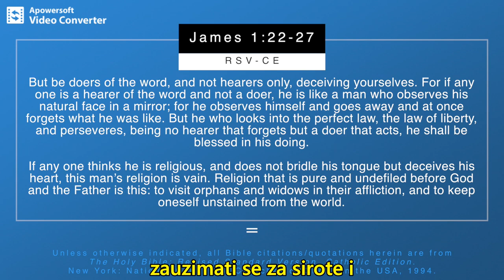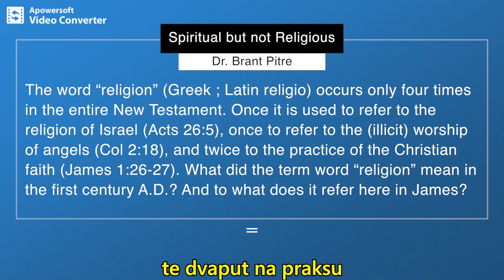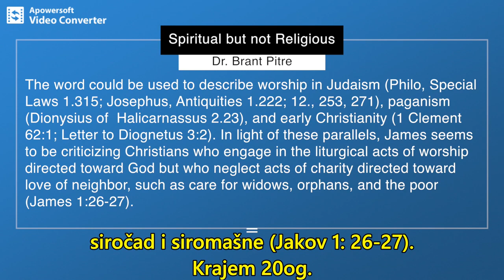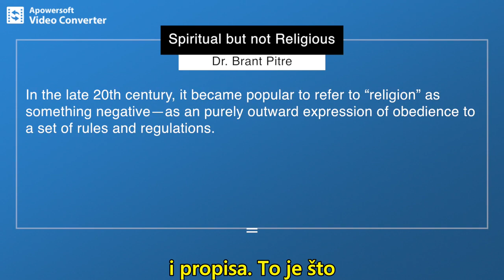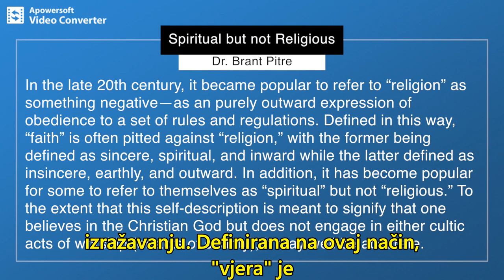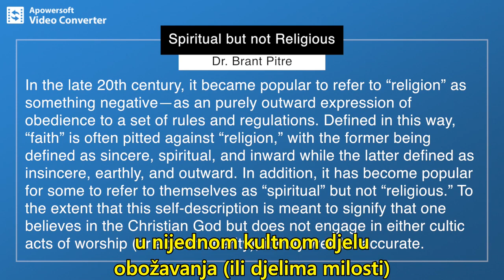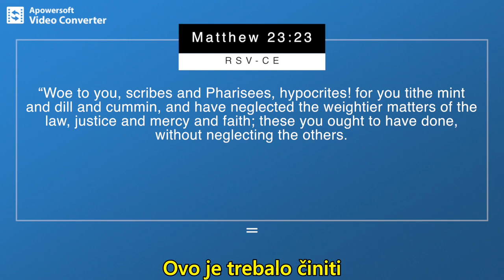Biblijska škola: "Duhovan ali ne religiozan"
Dr. Brant Pitre, jedan od najboljih kršćanskih teologa o poznatoj popularnoj izjavi koja se uvukla i u mnoge kršćanske krugove. Što Biblija kaže o religioznosti i duhovnosti? Razmatranje na svjetlu Jakovljeve poslanice.

Ako Vam se sviđa naš rad, zapratite nas na facebook stranici: Izdavačka kuća "Kyrios"
Hvala!